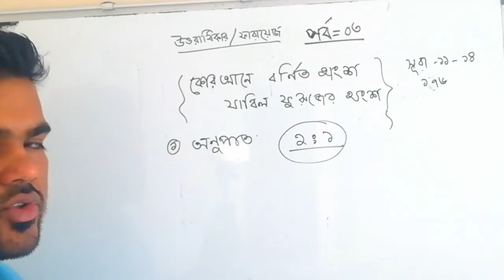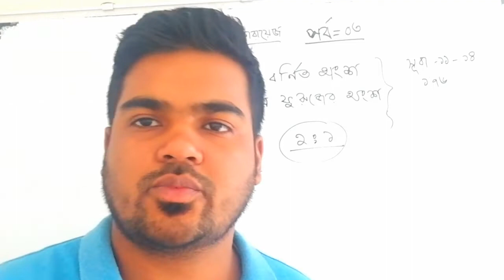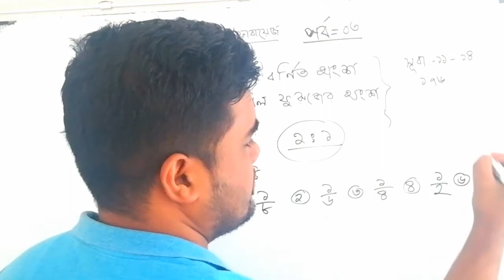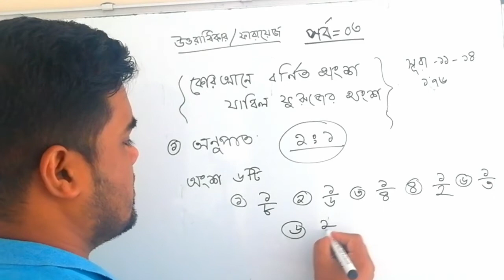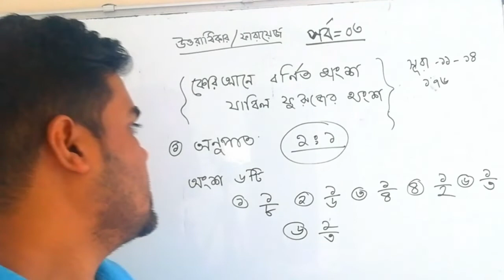উত্তরাধিকারে কোরআনের উল্লেখিত অংশ ও অনুপাত জেনে নিন এখন সাতকাহন ep#518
satkahon tagline this video satkahon ajimlive liveadvocate Satkahon by ajim video playlisht